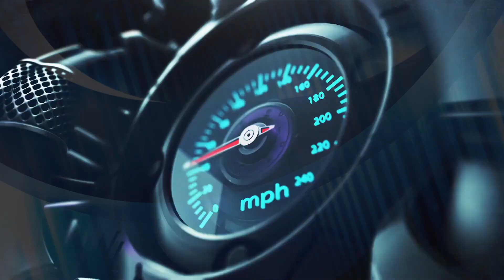Maruti suzuki eeco dent paint | before and after||Eeco ACCIDENTAL Denting and painting work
For SALE PURCHASE  YOUR OLD CAR & service, denting, painting, and all mechanical work please contact on

thanks ustaad car care! kamalprajapat!!